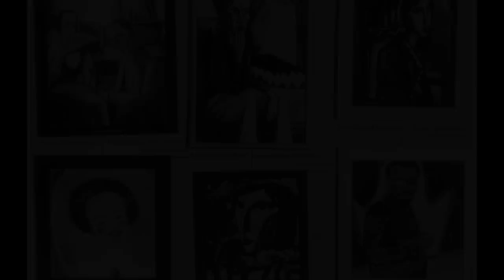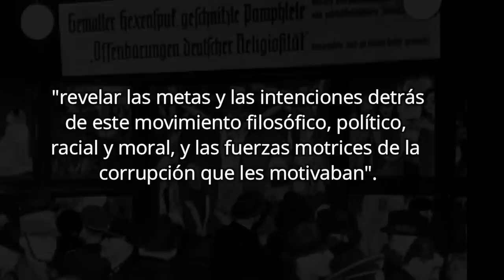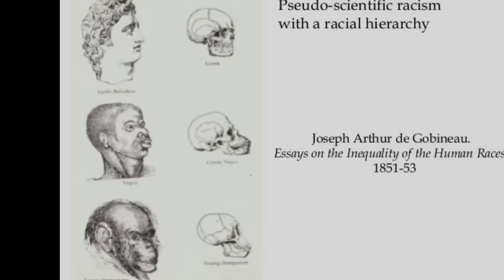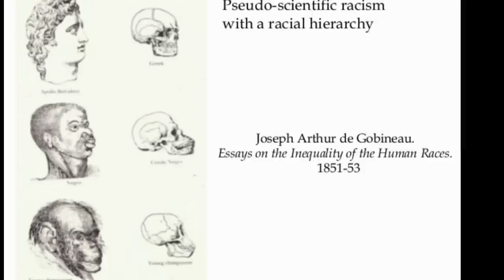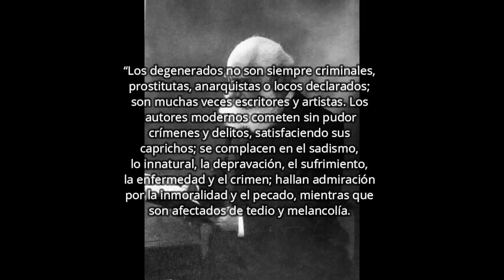Arte Degenerado - El arte prohibido por los nazis.